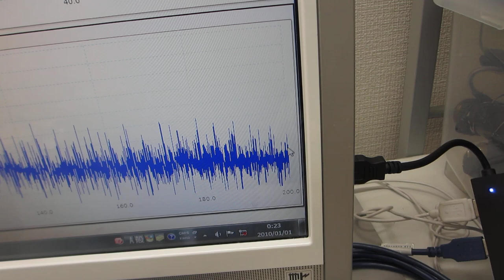超音波の音圧測定実験（超音波システム研究所）